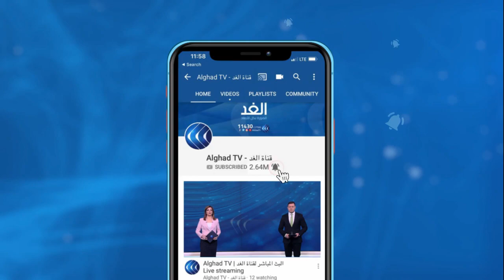شاهد | موظفو المحاكم ووزارة العدل التونسية يواصلون إضرابهم.. وهذه أبرز المطالب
ينظم الأطباء في تونس اضرابا في مقرات عملهم احتجاجا على تدهور ظروف عملهم داخل المستشفيات وتردي البنية التحتية ونقص المعدات.

كما يواصل موظفو المحاكم
والعاملون بوزارة العدل التونسية اضرابهم للتنديد بممارسات الحكومة التي لم تتمكن من تنفيذ مطالبهم المتمثلة في سن قانون خاص بمهنتهم وبرواتبهم وتحسين ظروف العمل بالمحاكم. المزيد من التفاصيل يتحدث من أمام قصر العدالة في تونس مراسلة الغد نجلاء بوخريص .